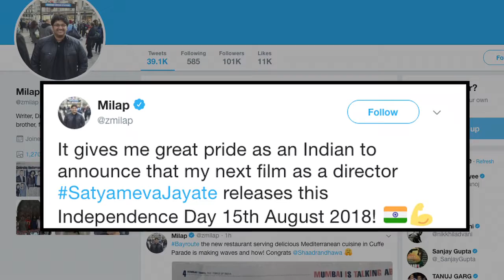Intense Manoj & John coming with “Satyameva Jayate”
Milap Zaveri's new film starring John Abraham and Manoj Bajpayee has been titled "Satyameva Jayate" and will release on August 15.  He also shared a photograph featuring the lead actors. Manoj is seen pointing a gun at John who looks fearlessly into his face. The film promises intense action and power-packed dialogues. Before this, John will be seen in "Parmanu- The Story of Pokhran" , which is based on true events and also stars Diana Penty and Boman Irani.

Videos that bring you the latest happenings and best in Hindi TV cinema / Bollywood entertainment. IANS Live is a must watch on YouTube for bollywood gossips and celebrity news around the Indian tv and cinema. Get the latest happenings from Bollywood, News from your favorite Celebrities, Photo shoots, Press conferences, Exclusive news updates, Upcoming Movie Trailers, Latest Music Videos and a lot more. Our recent mashup on YouTube is all about latest news in India with some cricket, IPL and Bollywood Entertainment.